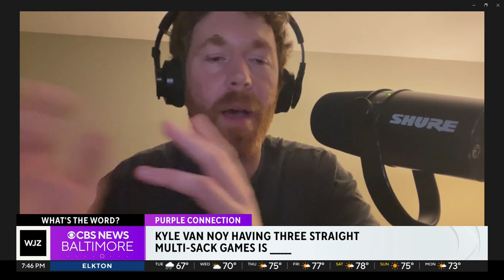Purple Connection: The Ravens win big, focus now on Cincinnati